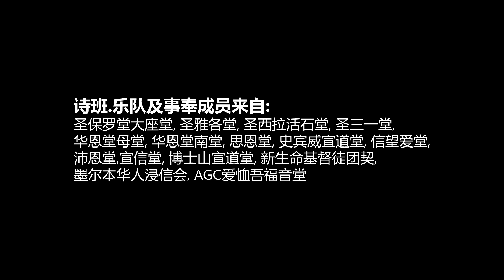2016墨尔本圣保罗大教堂 圣诞颂歌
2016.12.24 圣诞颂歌